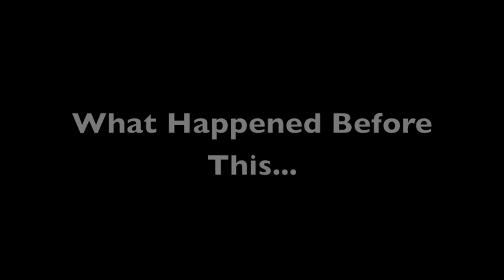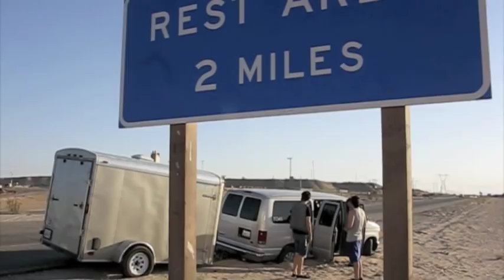A Current Affair Desert Video Blog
The latest video blog from A Current Affair